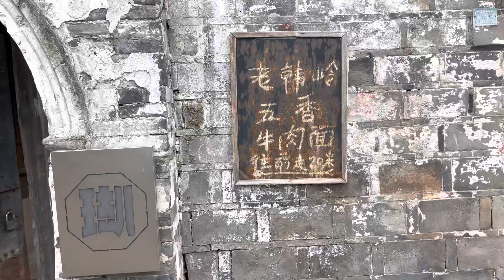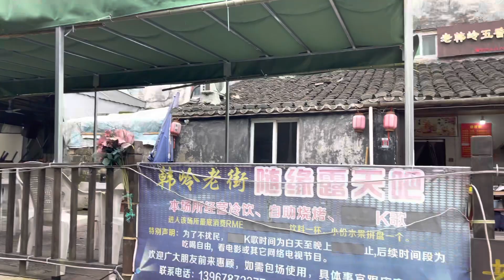宁波的韩岭老街，“浙東一古街”，地處東錢湖南岸，三面環山，一面臨湖，山水相依